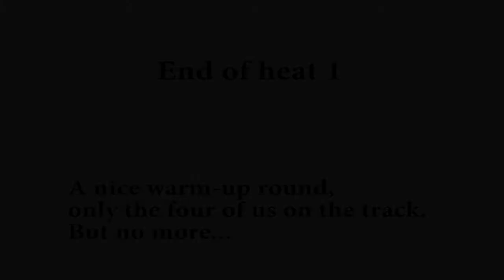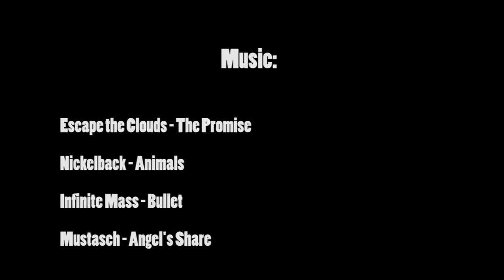Gokart in Lockarp, Sweden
Me and part of the family going gokarting in Lockarp, Sweden.
The karts has a max speed of 90 km/h thanks to their 270cc engines.
We went for 10 min x 3 heats.
First heat it was just the four of us, then more people showed up and the struggle for better laptimes became harder, but not less fun.

Haven't tried it? Then do!
If you like adrenaline and speed gokart is a fun way to get it!